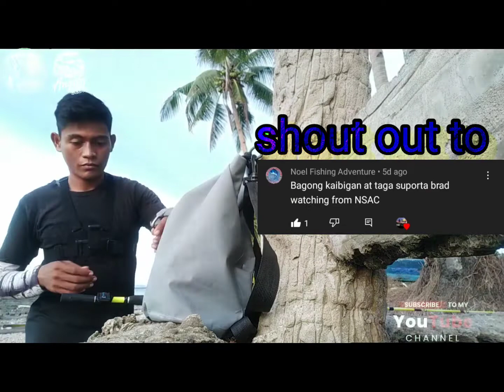ML | mediumlight fishing |mamaw na grouper